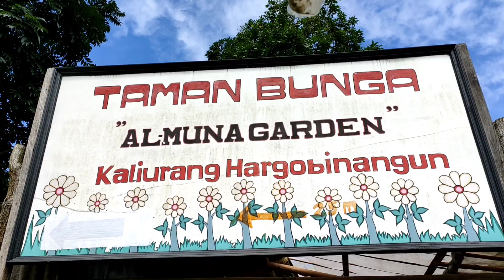Asyik,,,,,,Ada Wisata Petik Edamame dan Markisa Jumbo di Lereng Merapi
Wisata Kaliurang Pakem Sleman Yogyakarta semakin lengkap saat ini, ada wisata pertanian di Almuna Garden, disini wisatawan bisa petik edamame dari kebun dan petik sayuran organik lainnya, lokasinya asyik, udara segar dan bisa lihat Merapi dari dekat. visual Sabtu 6 Maret 2021 bersama mahasiswa jurusan KPI UIN Sunan Kalijaga Yogyakarta